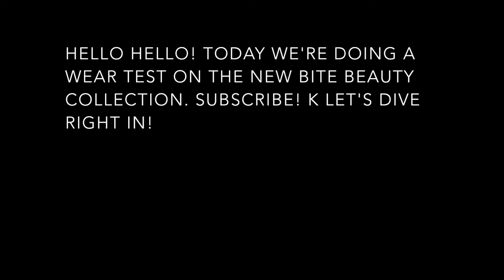Umm...Wait a minute.. | first impression of the *new* Bite Beauty foundation, primer & powder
Hello!! I've been using this foundation all week (with the primer) and it's been great. I do get oily throughout the day, but it's not crazy crazy. I'd be interested to see how this wears in hotter weather with my oily skin.

FAQ:
What Camera do you use?
Canon 80D
What editing software do you use?
imovie
What does your name mean?
Vesna means "spring"
How do you say your name?